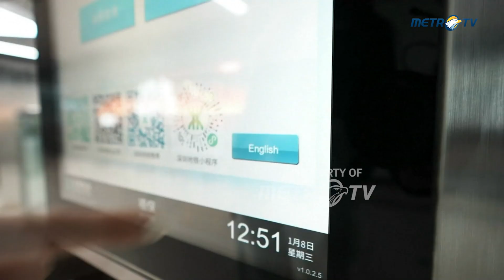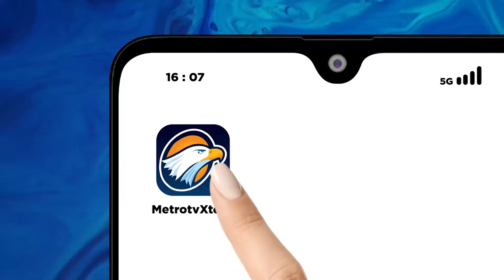Pusat Teknologi Tiongkok Mendorong Konstruksi Kota Cerdas Berbasis AI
MetroTV,
Pusat teknologi Tiongkok selatan, Shenzhen, meningkatkan upaya untuk mempercepat konstruksi kota cerdas dengan langkah-langkah untuk mendorong pengembangan industri kecerdasan buatan (AI).